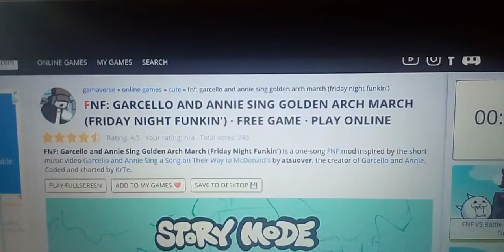fnf vs garcello - golden arch march (FC full combo)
hey superstars i hope you enjoy the fnf vs garcello - golden arch march (full combo) video credits to @atsuover and her team for making the fnf golden arch march mod and songs and credits @rageminer for voicing garcello have a great funkin day